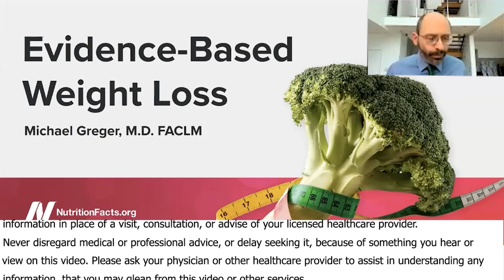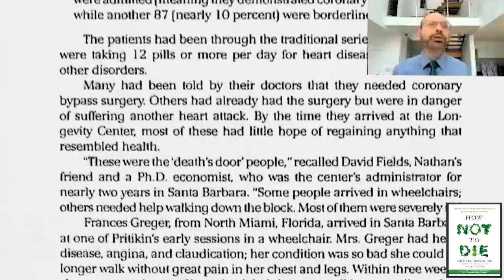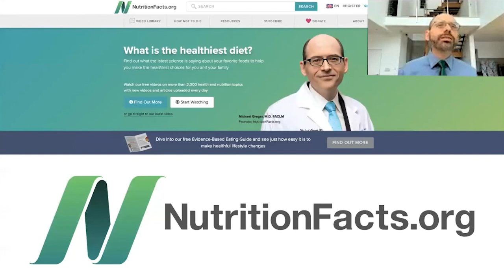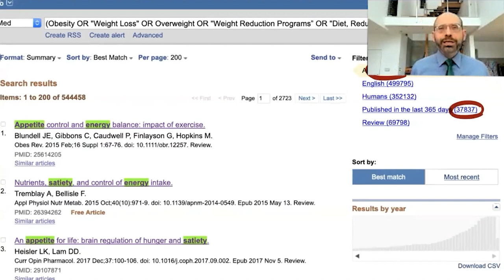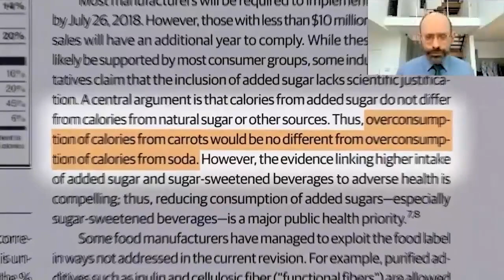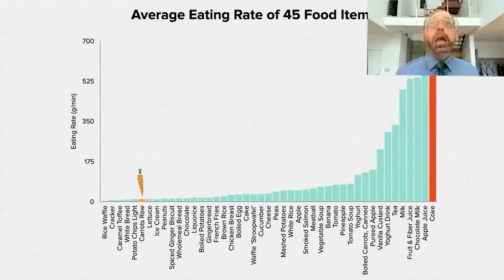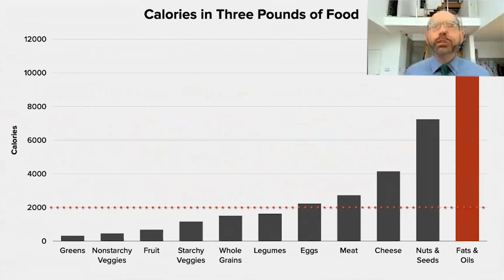Michael Greger, MD - How Not To Diet. What Does The Science Show Is The Best Way To Lose Weight?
Michael McGreger, M.D., FACLM

• Book- How Not to Die

Dr. Greger is a physician, New York Times bestselling author, and internationally recognized speaker on nutrition, food safety, and public health issues. A founding member and Fellow of the American College of Lifestyle Medicine, Dr. Greger is licensed as a general practitioner specializing in clinical nutrition. He is a graduate of the Cornell University School of Agriculture and Tufts University School of Medicine. In 2017, Dr. Greger was honored with the ACLM Lifestyle Medicine Trailblazer Award and became a diplomat of the American Board of Lifestyle Medicine. His books  became instant New York Times bestsellers, and his two latest books,  How To Survive A Pandemic , How Not To Diet Cookbook, were published in 2020.